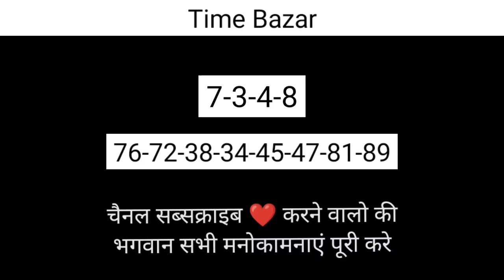7 April 2023 time bazar fix otc open, time bazar jodi chart, time bazar panel chart